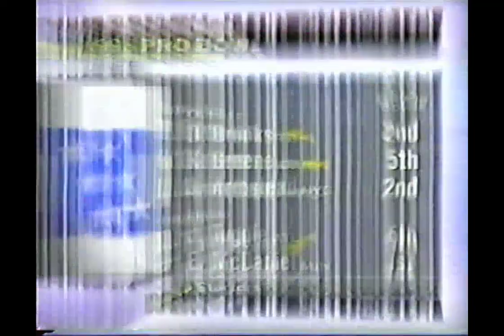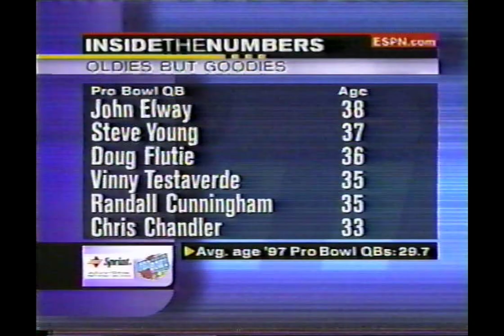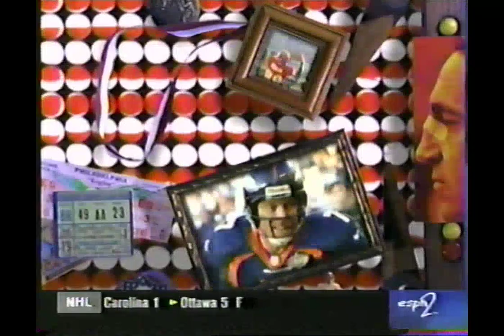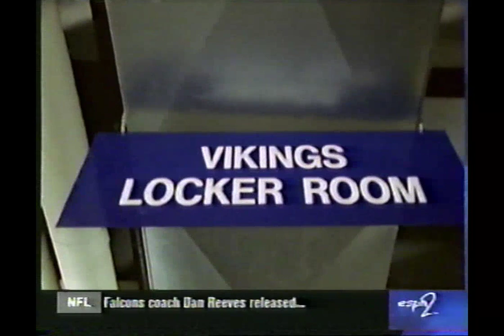1998 Pro Bowl Selection Show